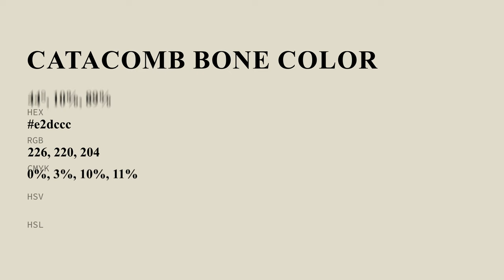Catacomb Bone color e2dccc hex color - Yellow color - Cool color e2dccc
What color is Catacomb Bone ? e2dccc hex color - Yellow color - Cool color e2dccc

Hex e2dccc Color Code is also known as Catacomb Bone color.

Hex e2dccc Color code in RGB color code model is created after adding 88.63% red color, 86.27% green color and 80.00% blue color.
Hex e2dccc Color code in CMYK color (process color) code model is generated after subtraction of 0% cyan, 2% magenta, 9% yellow and 11% black.